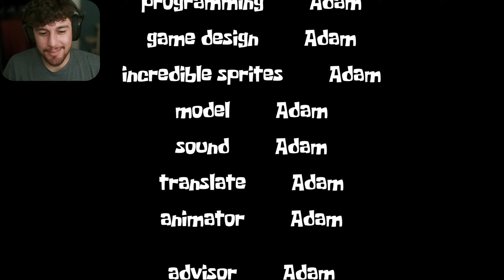Squidward Shadows | He's At It Again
Another SpongeBob Horror game were Squidward has lost it again!!